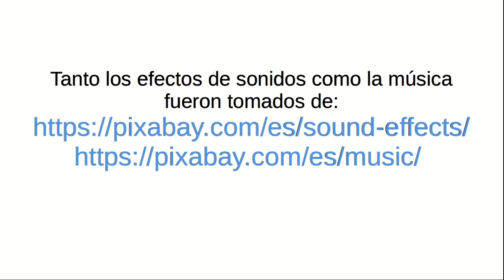No hay Muletas, No hay Deseos - Un cuento Zen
Continuamos con los cuento Zen del libro El Zen Habla, de Tsai Chih Chung, este trata sobre la vida de Linji (Rinzai) que está haciendo una peregrinación a una pagoda en honor a Bodhidharma, el primer patriarca del Zen en China. La historia es bastante corta.